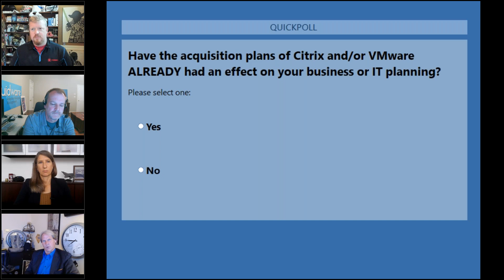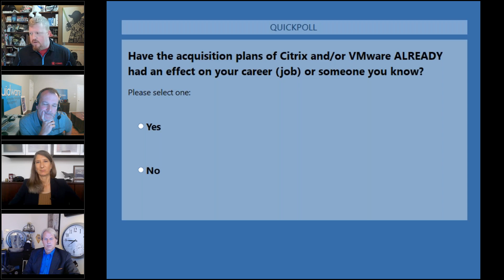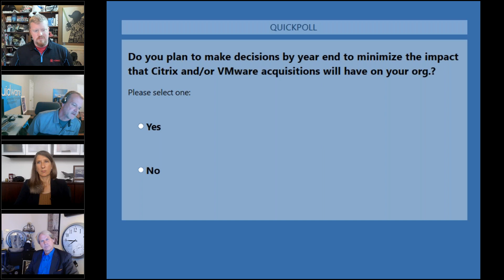VMware and Citrix Acquisitions - How does it impact you?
Citrix is headed toward their acquisition by Vista Equity Partners and Elliott Investment Management “mid-year.” Meanwhile VMware has agreed to be acquired by Broadcom late this year or next year. With all the advancements in end user computing by leaders like Microsoft with AVD and Windows 365, enterprises are asking themselves if it’s time they looked around to make sure they have the right workspace solution for their end users. If you are asking yourself this question, you should attend this all-star Liquidware LIVE panel session.

Presenters: Karen Gondoly, Jason E. Smith & Patrick Coble